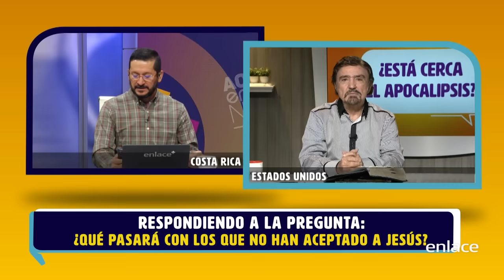Armando Alducin - Mi iglesia no considera importante la Escatología - A Alducin responde - Enlace TV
En este video se aborda una pregunta que nos llega: ¿que pasa si a la iglesia a donde me congrego no le gusta predicar de escatología? Dice el  pastor que esto no es tan importante.
También Jonás González pregunta sobre el porcentaje de la Biblia que es profecía.
Y por último, nos preguntan: ¿Que pasará con nuestros familiares que aún no se convierten a Cristo cuando sea el rapto de la iglesia si la promesa es que toda mi casa será salva?
No te puedes perder este video y comparte.